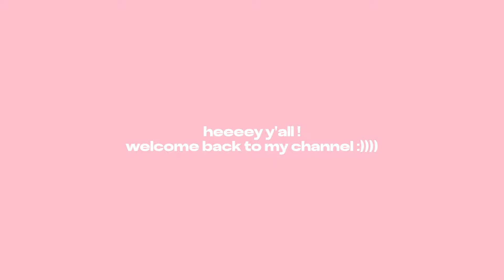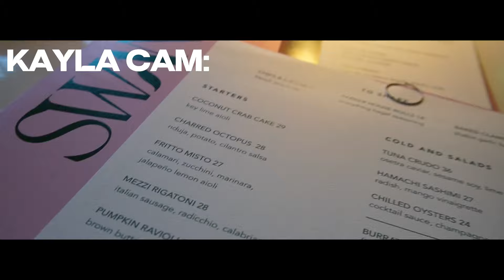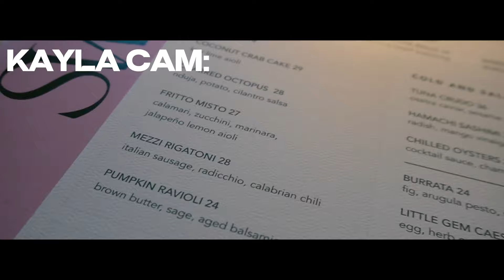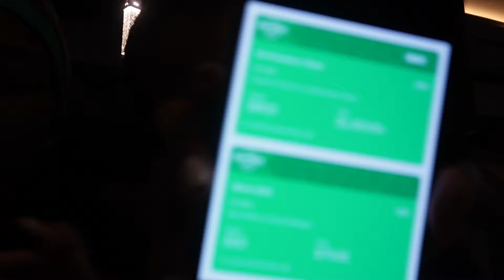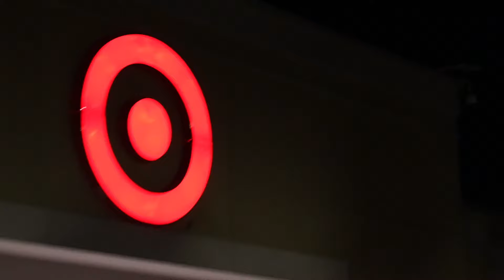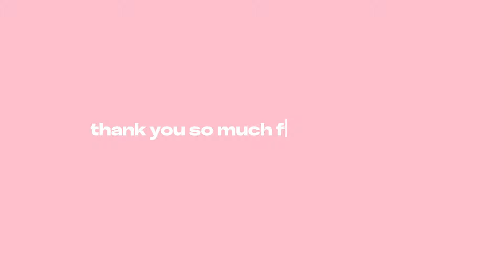VLOG: *MINI RECAP* Weekend In My Life | Taking Pictures, Shopping In Miami, Good Eats, Errands, ETC.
IG&TIKTOK: @LAYLAPARRILLA